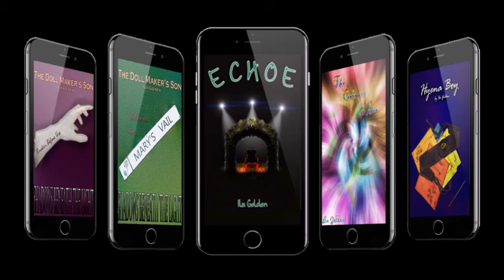Vlog 258: My 2021 Roundup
A roundup of my 2021